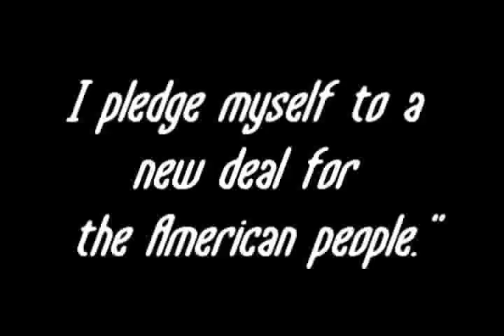FDR_New Deal_Comics_SabJones.mov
Roosevelt's campaign speech illustrated, in which he first utters the term "New Deal." From the book "FDR and the New Deal for Beginners."
Comics by Sabrina Jones
Text by Paul Buhle
Afterword by Harvey Pekar
Video animated by Sandy Jimenez